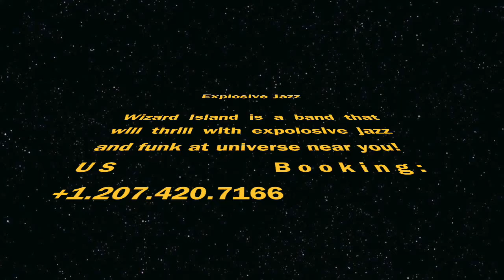Wizard Island youTube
Wizard Island Demo